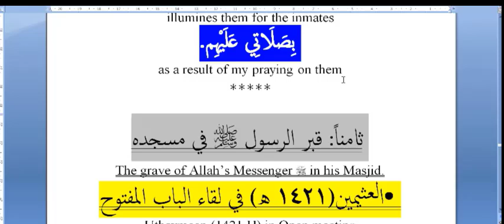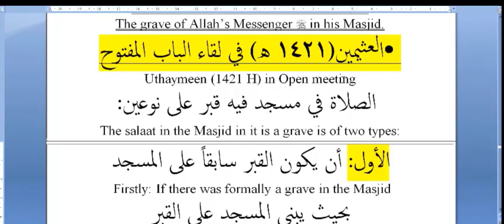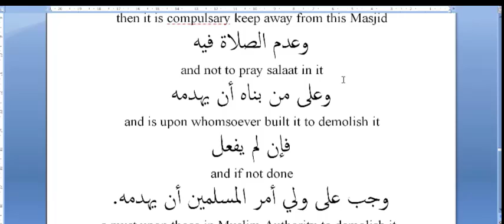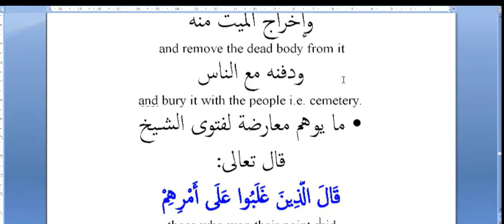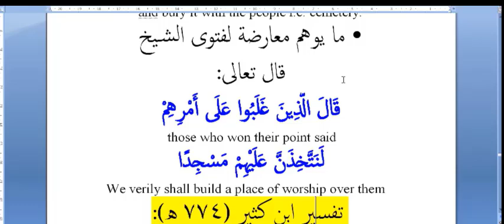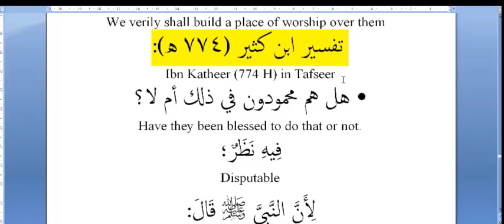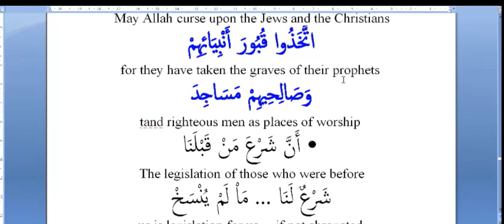Praying in the Graveyards. 07-The Prophet's grave in his Masjid 01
The salaat in the Masjid in it is a grave is of two types:
Firstly: If there was formally a grave in the Masjid wherein the Masjid was built on the grave then it is compulsary keep away from this Masjid and not to pray salaat in it and is upon whomsoever built it to demolish it and if not done a must upon those in Muslim Authority to demolish it.
Then second type: If Masjid was before the grave wherein a dead body was buried in it after building the Masjid , then it is necessary to exhume the grave and remove the dead body from it and bury it with the people i.e. cemetery.